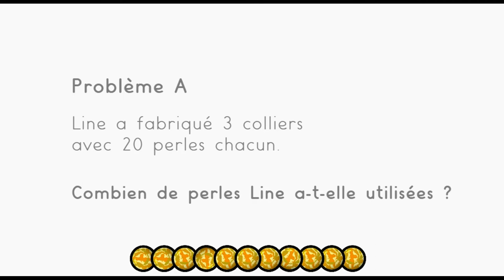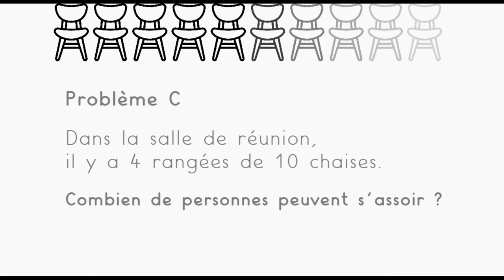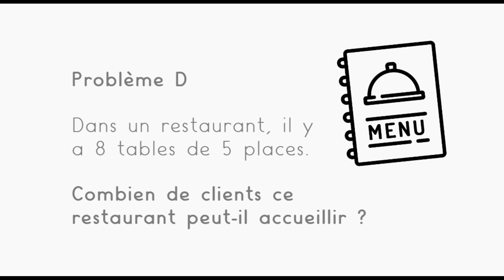Résoudre des problèmes - Séance 1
Résoudre des problèmes - Séance 1 / 2
Résolution de problèmes multiplicatifs
D'après Maths au CE1 - ACCES
Animations Maths au CE1 - ACCES